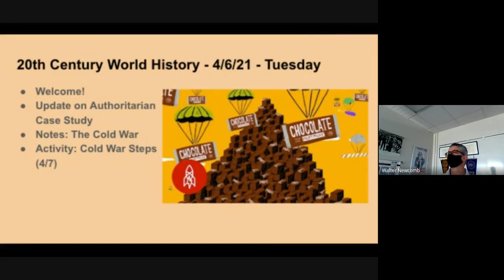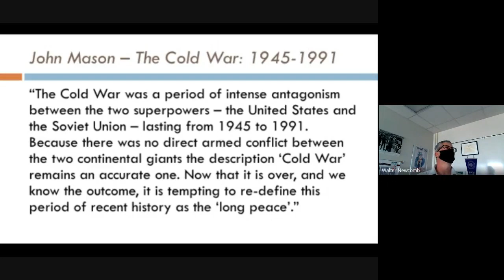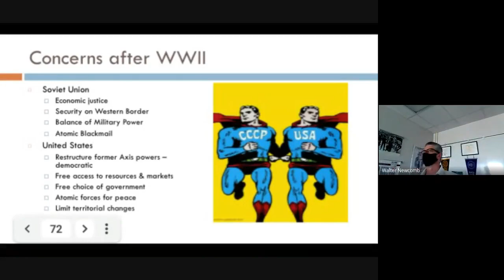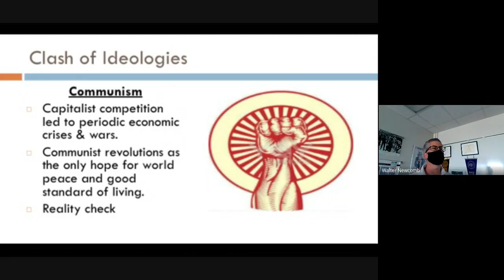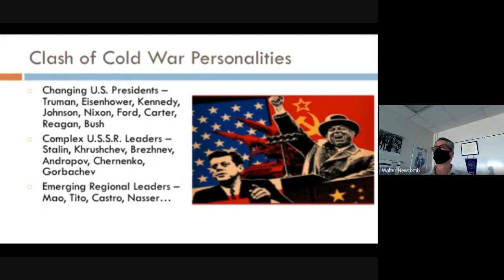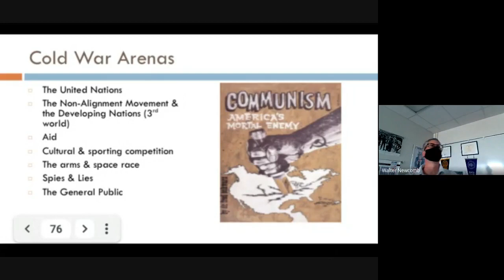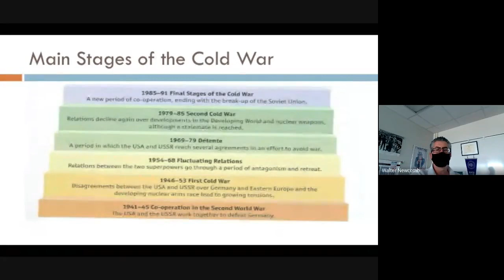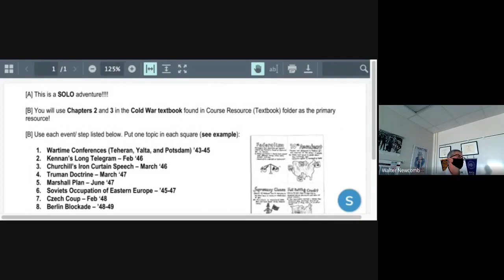20th Hour 1 4 6 21